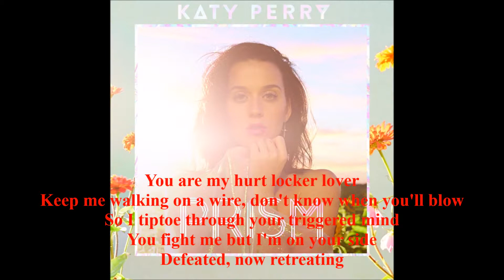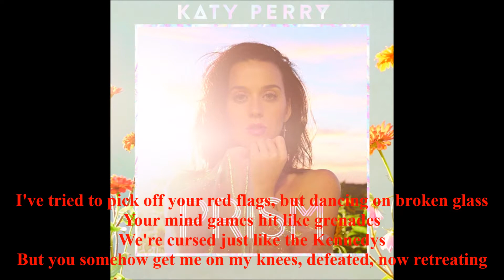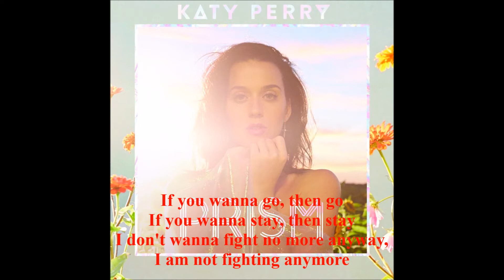Choose your battle Katy Perry 2013 + lyrics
Choose your battle : 16ème et dernière chanson de l'album '' Prism'' de Katy Perry ( 2013 )